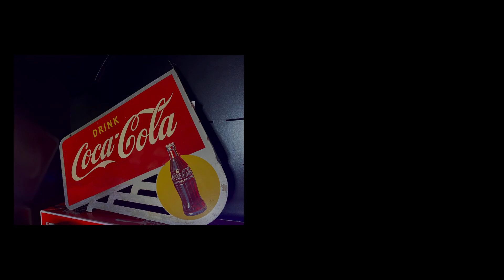Coca Cola AUCTION! Lifetime Estate Collection of 1000 Coke Lots! Col. Christie Hatman, Auctioneer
Join us for the AUCTION of over 1000 lots of a lifetime estate collection of Coca Cola Antiques and Collectibles.

This auction features many hard to find collectibles, neon signs, vintage signs, reproduction signs, lighted signs, die cast cars & trucks, store display items, toys, trains, textiles, clothing, lamps, store displays, benches, and rarities.

The auction will be ONLINE ONLY and LIVE in Real Time on May 6, 2024. You can BID NOW or BID IN REAL TIME

We ship worldwide, or you can pick up in Thayer, Missouri, by appointment only.

Col. Christie Hatman is an auctioneer from Rural Thayer, Missouri, who specializes in antiques, rare rocks, gems, jewelry, antiques, and collections. She is an award winning auctioneer who has been featured in commercials and on television, including as an antique expert on A&E's "What's it Worth" with host Jeff Foxworthy.